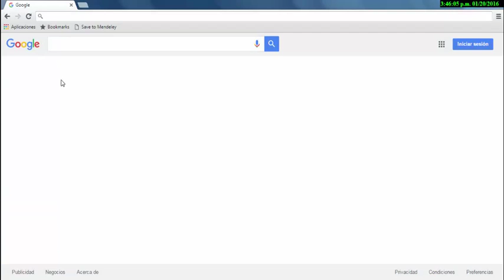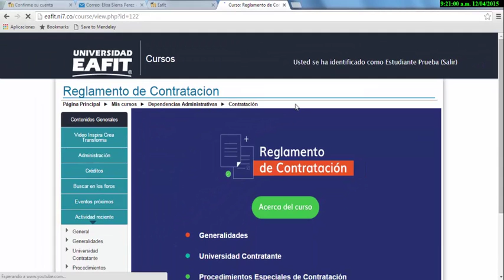Instructivo de ingreso - Reglamento de Contratación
Ingreso Reglamento de Contratación

Reglamento de Contratación es un curso donde encontrarán las herramientas para la gestión adecuada de los procesos de contratación en la Universidad EAFIT y podrán comprender la importancia de realizar los procesos de contratación con la selección objetiva de los proveedores y contratistas de la Universidad.